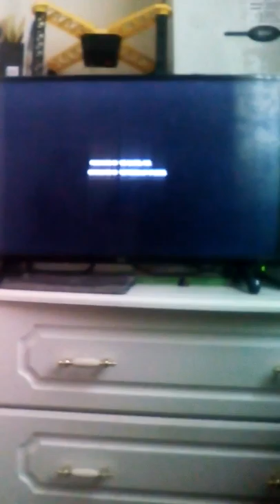Just a short little vid